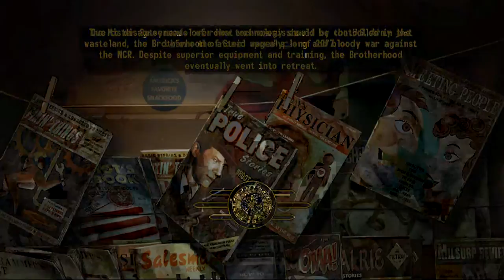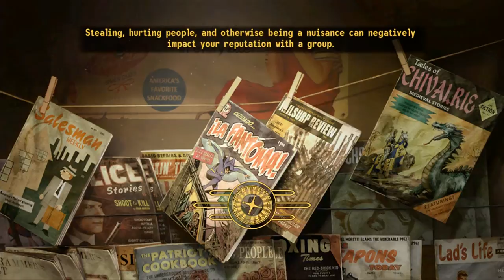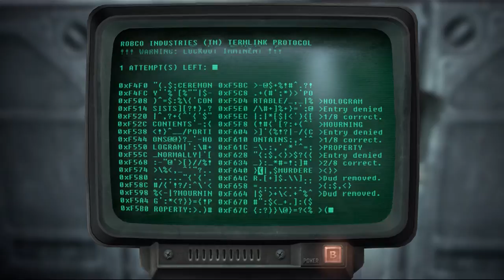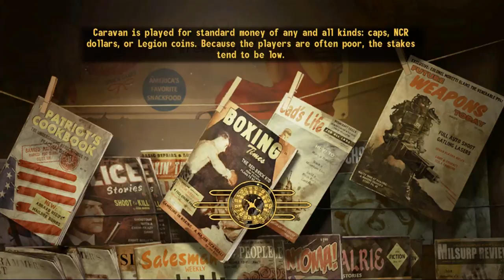Fallout New Vegas - Fallout 4 Hype - Episode 9 - 1v1 Benny